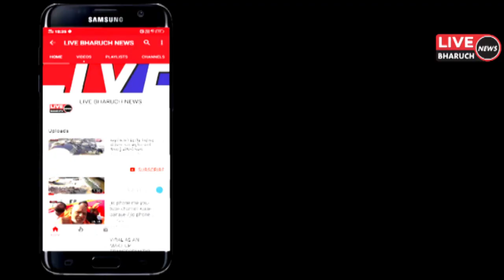અંકલેશ્વર ઘરમાં લોકો હોવા છતાં સોના ચાંદી અને રોકડ રકમ મળી 4 લાખ ઉપરાંતની ચોરી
LIVE BHARUCH NEWS 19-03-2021/અંકલેશ્વર ઘરમાં લોકો હોવા છતાં સોના ચાંદી અને રોકડ રકમ મળી 4 લાખ ઉપરાંતની ચોરી